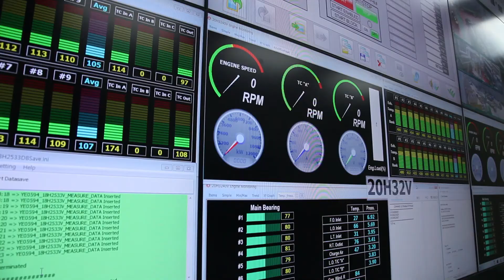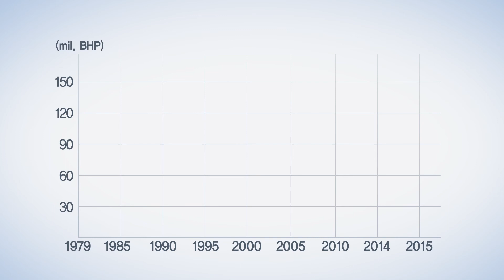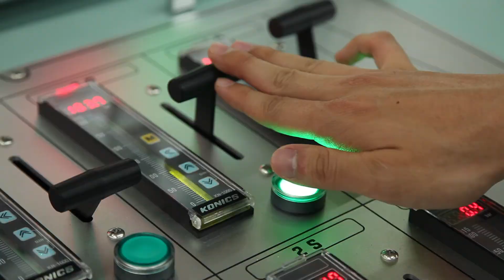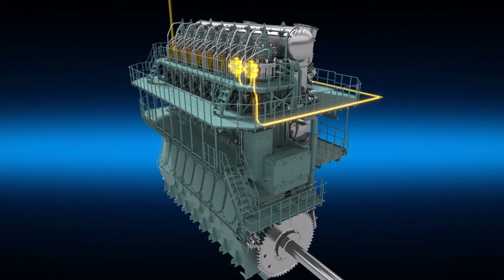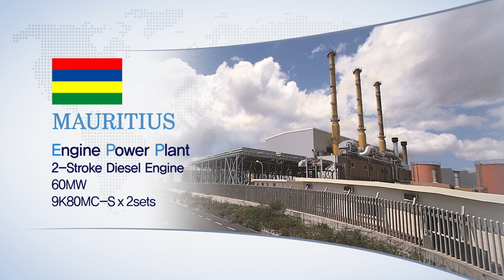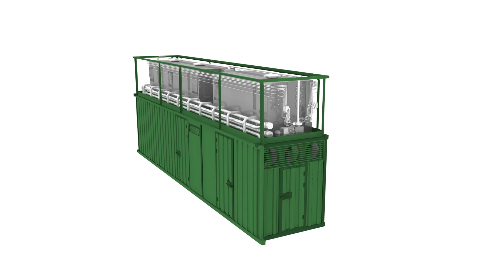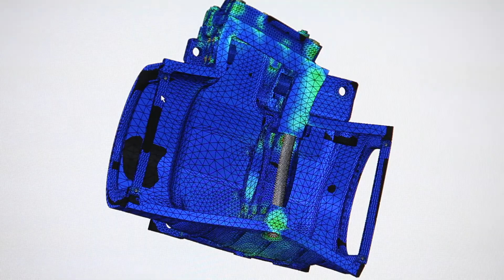Introduction of Engine Machinery Division of Hyundai Heavy industries (HHI-EMD)